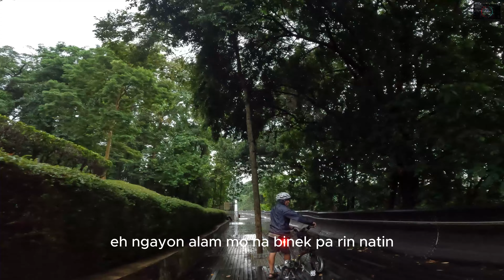KENT RIDGE PARK | HENDERSON WAVE | MT FABER CYCLING CLIMB